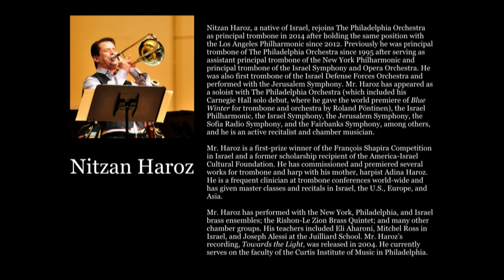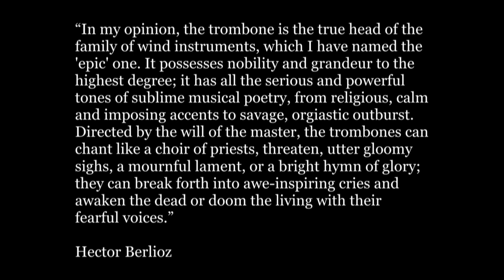Mark Lusk’s 63rd Faculty Trombone Recital